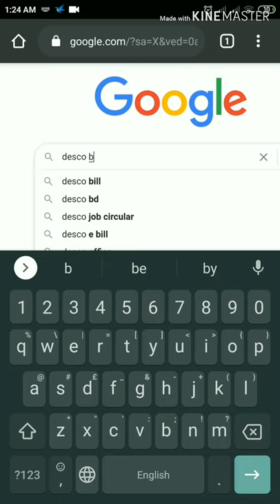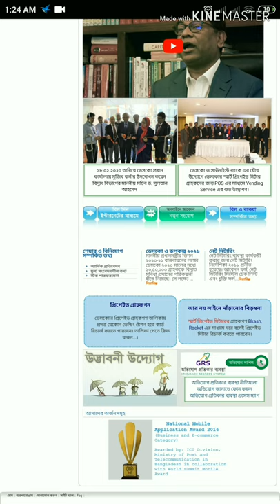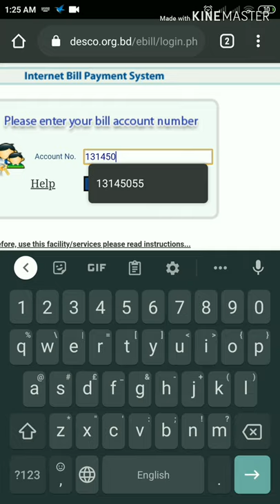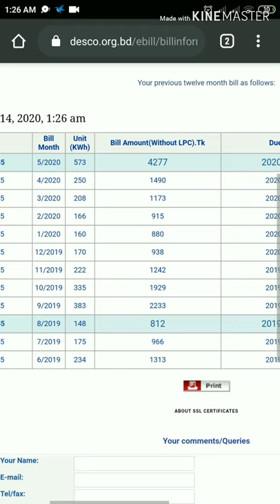Desco bill check online. আর নায় ভোগান্তি। Cover By Rumman The Review.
Rumman Review
How to Desco bill check online. দেশের যেকোনো প্রান্ত থেকে 2 মিনিটে জেনে নিন Desco বিল এর সম্পূর্ণণ তথ্য।
যাদের বিল নিয়ে সংকোচ তারা অনলাইনের মাধ্যমে বিল সংক্রান্ত সব তথ্য জেনে নিতে পারবেন। ওয়েবসাইটটিতে নতুন সংযোগ এবং অভিযোগ করতে পারবেন। বকেয়া বিল সংক্রান্ত সব তথ্য দেখতে পারবেন আপনার বিলের একাউন্ট নাম্বাার টি দিয়ে লগইন করে সম্পূর্ণ তথ্যয জেনে নিন।

Desco bill check online. আর নায় ভোগান্তি সম্পূর্ণ তথ্য দেখে নিন ওয়েবসাইট এ।